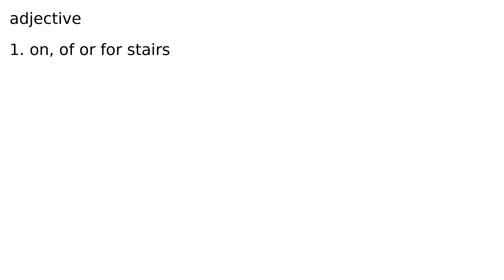stair adjective meaning meanings definition definitions phonetics pronunciation english di